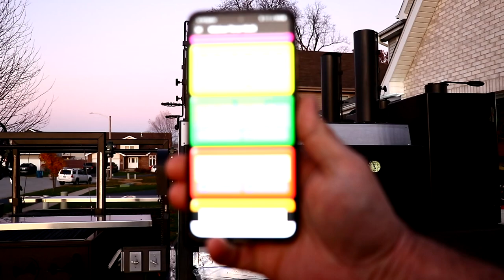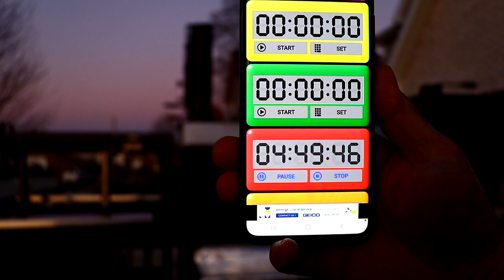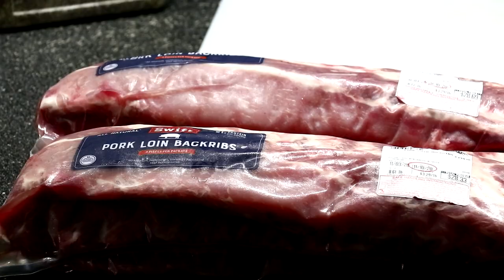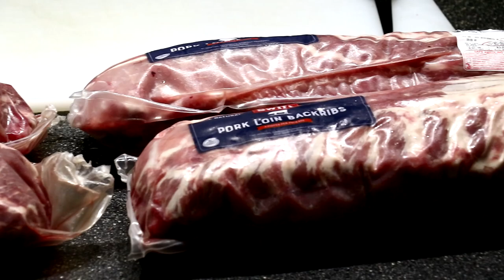220 LBS. of Brisket, Pork Candy Bites and Baby Back Ribs | Mobile Smoker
I started taking large individual orders from people and everyone was very pleased. So far this was one of my largest orders. I had plenty of room for more food in this beast of a smoker. There was more meat added to smoker later in the evening for some family and friends. If you you like smoking or grilling lot's of food then you came to the right channel. Thanks

Joe's BBQ House info:
Facebook.. Joseph Sanfratello
Facebook Group.. @Joe'sBBQHouse
Instagram..

Purchase Uncle Steve's Shakes here
Contact Uncle Steve's Shake